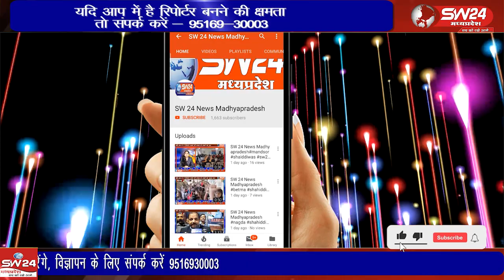एक्टर हैदर अली ने आज सिविल अस्पताल में 43 वी बार रक्तदान किया है,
एक्टर हैदर अली ने आज सिविल अस्पताल में 43 वी बार रक्तदान किया है, उन्होने बताया कि मैने आज का रक्तदान अपने बड़े भाई और पूर्व मंत्री प्रदीप जैन के जन्मदिन पर किया है,
शिवपुरी से युसूफ खान की रिपोर्ट